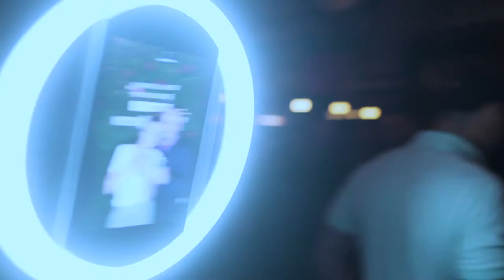NYC Derby Party at Tanner Smith's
Join us for our annual Derby Party at Tanner Smith's NYC, where you can enjoy a 4 hour open bar, appetizer platter at your table, and derby themed drinks. Adorn your fanciest Derby Hats and suits and kick off the spring right! Event presented by nycderbyparties.com